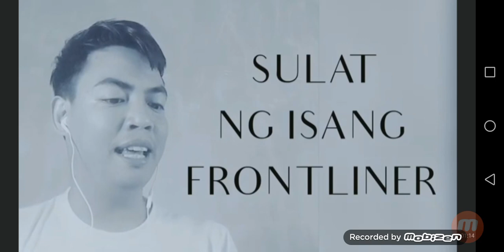Sulat ng isang frontliners (naiyak ako dito)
Stay home! yan lang maambag natin... Kaya siguro nangyayari ito lahat kailangan natin magka-isa lahat at manalig sa nasa taas! Our prayers sa lahat ng mga frontliners...